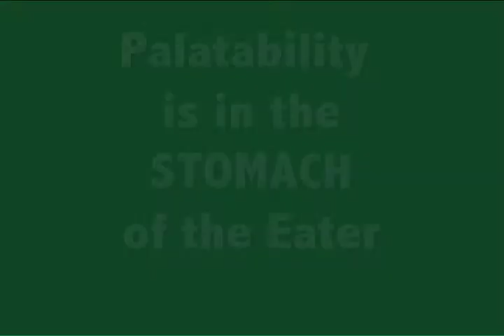Sheep Who Love Straw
This demonstration by researchers at Utah State University shows how animals choose what to eat based on the kind of nutritional feedback they get.  Sheep eating plain straw choose to eat very little because it is so low in nutritional value.Sheep dosed with a starch solution after eating straw think that straw have gotten good feedback from it and they choose to eat it.  Thanks to BEHAVE at Utah State University.